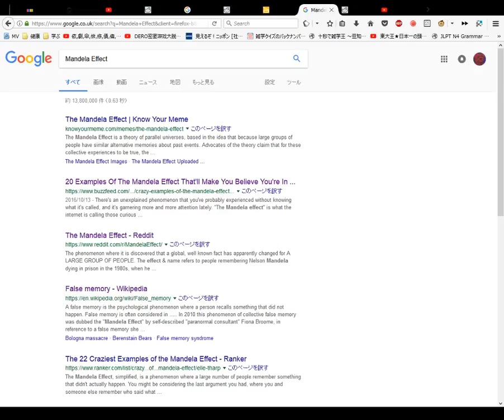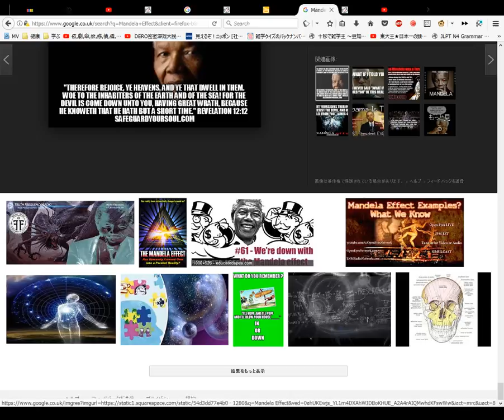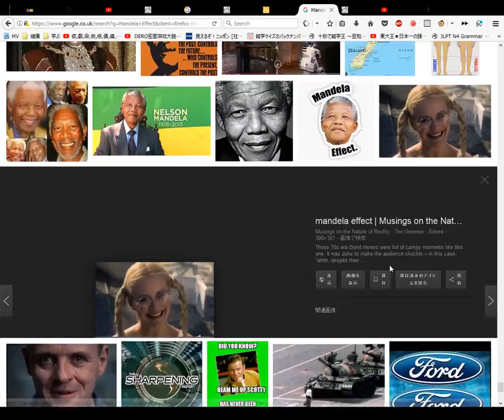Mandela Effect The Zajchik Dictionary